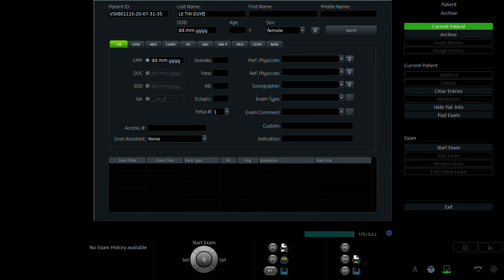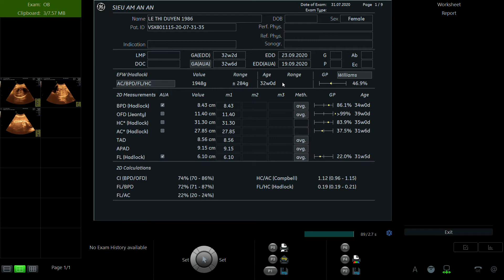LÊ THỊ DUYÊN 1986